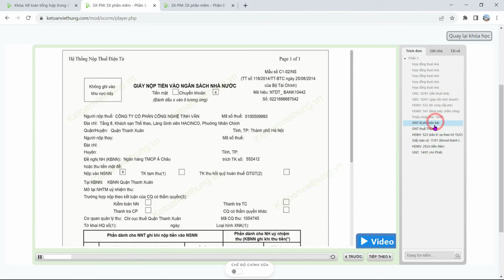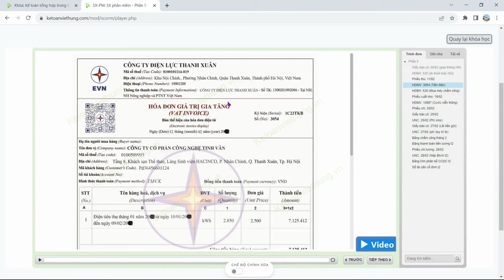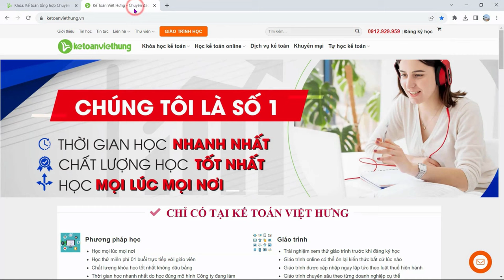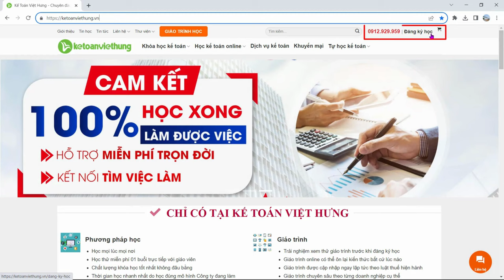Khóa Học Kế Toán Công Ty Phần Mềm Thực Tế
Đòi hỏi người làm kế toán cần biết cách cân đối tài chính, biết cách tính giá thành song song giữa sản phẩm & dịch vụ – cùng Kế Toán Việt Hưng tìm hiểu khóa học chi tiết ngay dưới đây.

📌 Đến với Trung Tâm Kế Toán Việt Hưng bạn sẽ được:
- Thời gian học: Vô cùng linh hoạt từ 8h30 - 23h00.
- Số buổi học: Không giới hạn.
- Giáo trình động: Cập nhật liên tục trên website.
- Chứng từ sống: Thật
- Giáo viên: Có kinh nghiệm trên 12 năm kinh nghiệm
- Hỗ trợ miễn phí: trọn đời.

►  Các khóa học KẾ TOÁN DOANH NGHIỆP